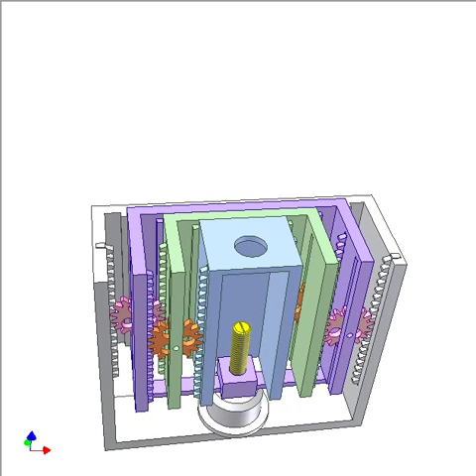Mechanical telescopic cylinder 1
Input: yellow screw driven by a electric motor.
Violet frame carrying pink pinions that engage with stationary grey racks and with green racks fixed to green frame.
Green frame carrying orange pinions that engage with violet racks fixed to the violet frame and with blue racks fixed to blue frame.
The yellow screw – violet nut drive makes the violet frame goes up down.
The green frame moves two times faster than the violet frame.
The blue frame moves three times faster than the violet frame.
Front part of the mechanism is cut-off for easy understanding.